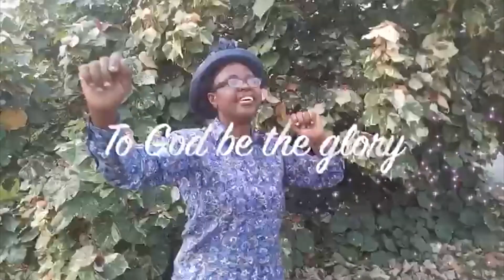BE MAGNIFIED OH LORD - Music Video by MZIAIF Africa Middle East Music Team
BE MAGNIFIED OH LORD - Music Video by MZIAIF Music Team